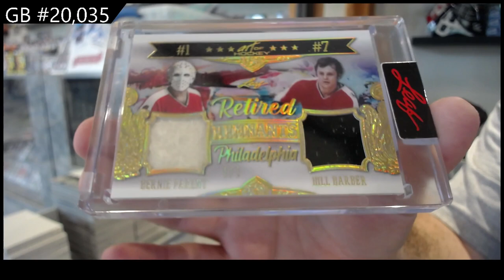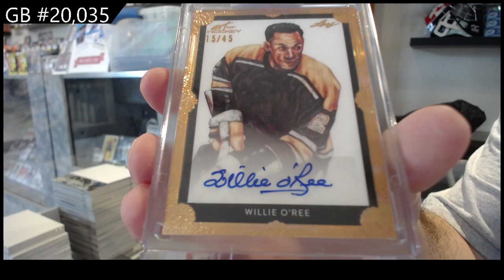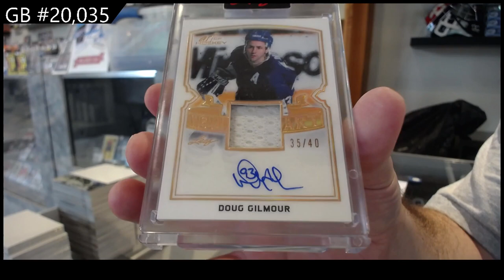2021-22 Leaf Art of Hockey Box Break - C&C GB #20,035